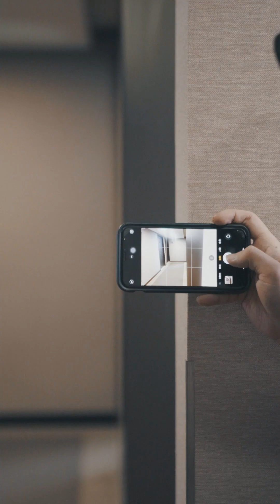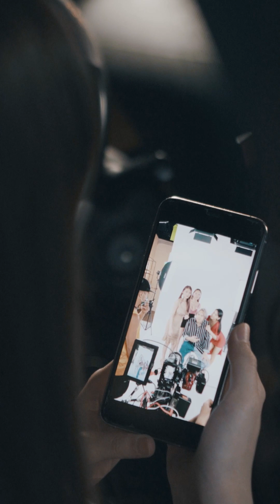絕地大反攻 笑到最後的才是贏家!! 微懸疑戲劇《色隱師》EP8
現出原形!! 最後的受害者是誰?